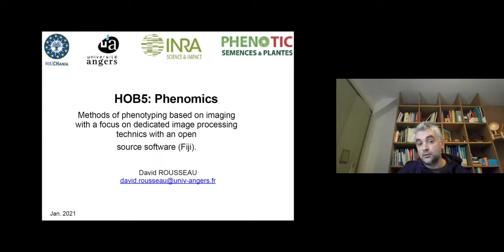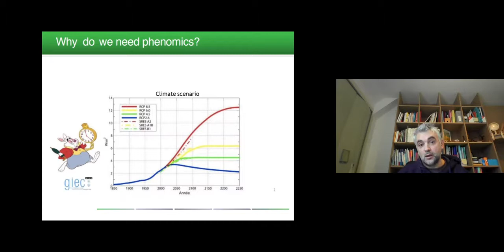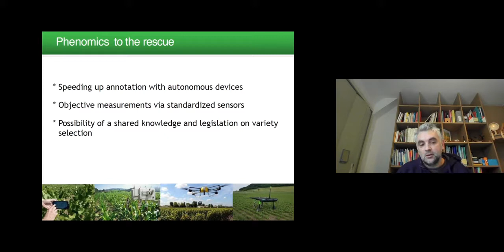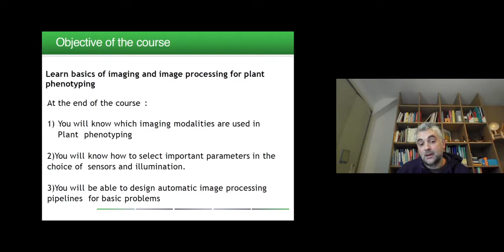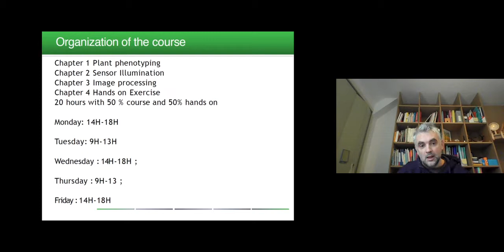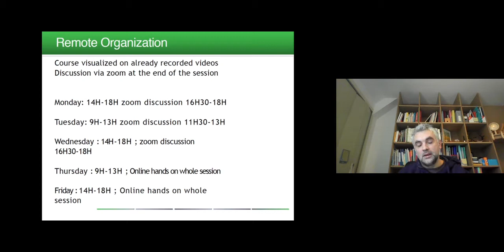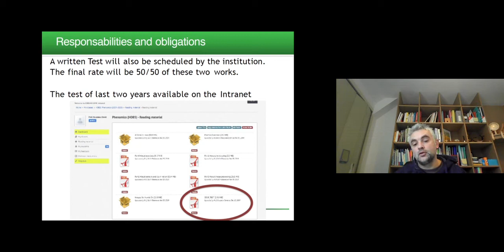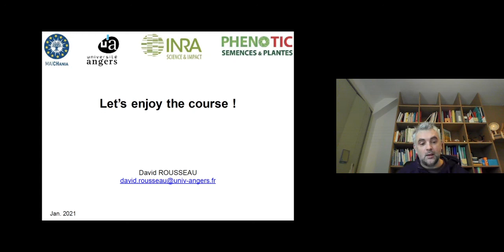Getting started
MAICh Institute